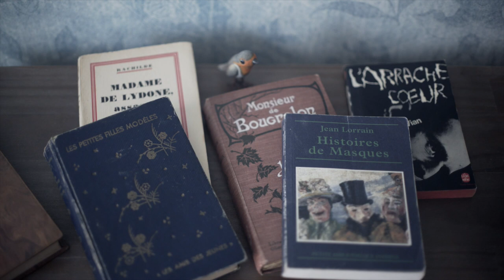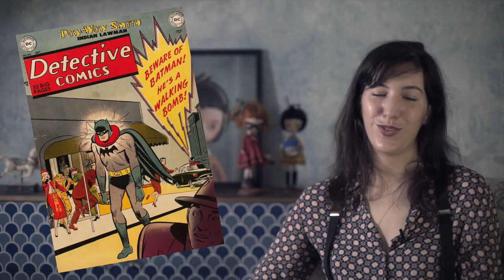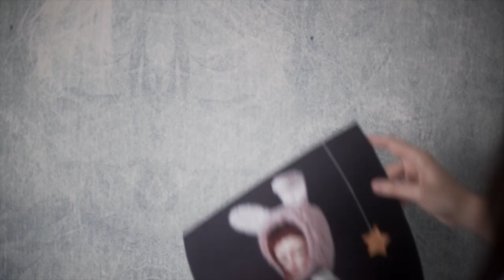Les merveilleuses poupées de SARA AMAKTINE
portrait de SARA AMAKTINE
animation /montage /réalisation : Jo Pinto Maia
image itv /Slimane Lalami
@Jo Pinto Maia 2021